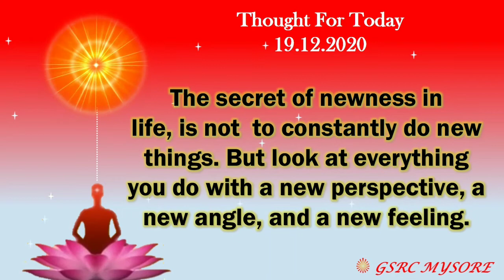Thought for Today - 19.12.2020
GSRC Mysore